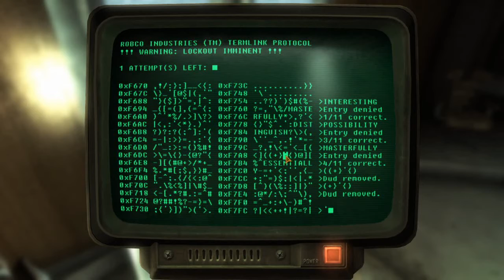☢️Fallout New Vegas☢️ Episode 65: Looting Vault 3